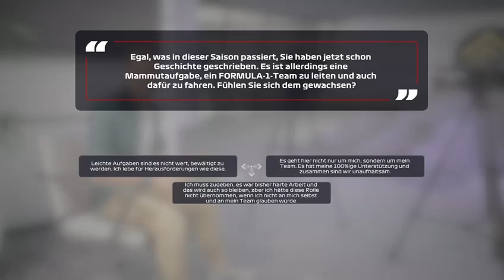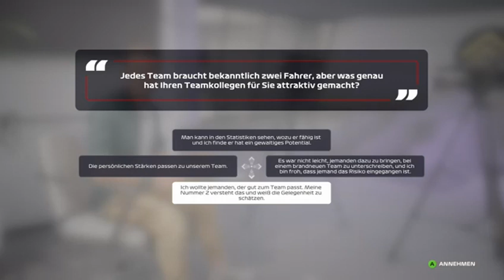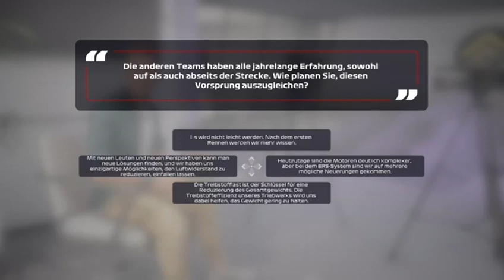My Team - Lotus is Back #01